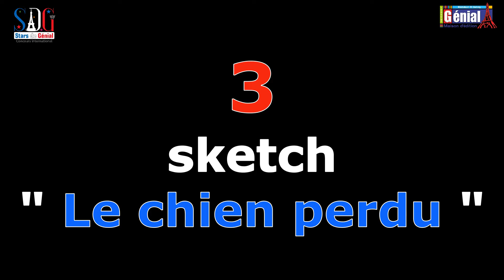Equipe (10) - Réda Ali